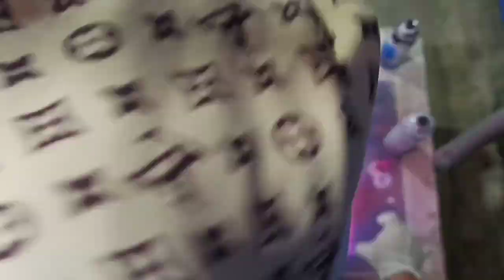Commission Artwork for Abyssal Vape Lounge (Lapse Time Video)